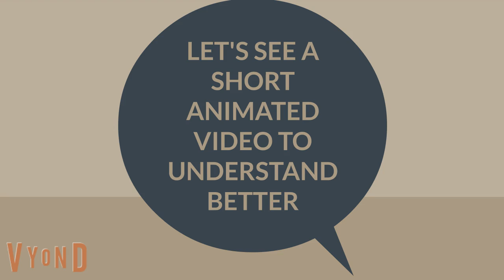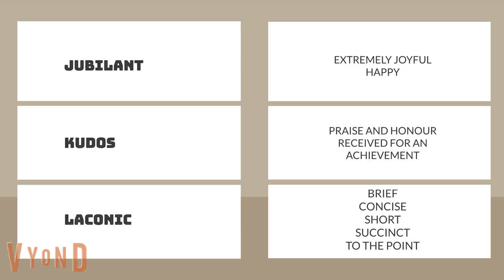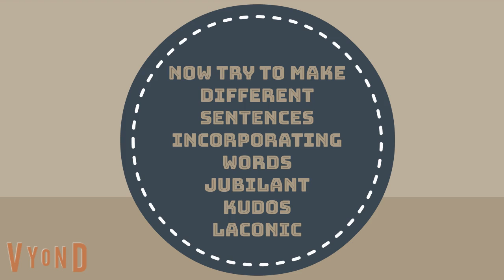A JOURNEY TO LEARN VOCABULARY THROUGH SHORT ANIMATED STORIES I PART 4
HELLO EVERYONE!!!

Are you tired with traditional methods of learning vocabulary including SAT Vocab?
Are you tired of memorising vocabulary with same old methods but still can not memorize it?
Do you find difficulty to apply vocabulary in your daily conversations?
Do you find difficulty in understanding English grammar?

Your Wait Is Over
Here comes a revolutionary method of learning English vocabulary including SAT through short ANIMATED stories and videos!

Therefore, don't waste your time any further!
And let's get started by